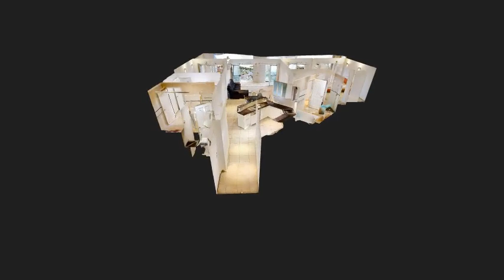8-5 BREWERY PLACE WOOLNER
8-5 BREWERY PLACE WOOLNER